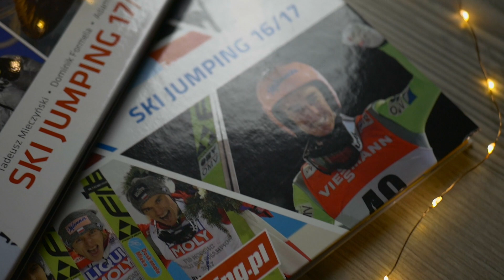Świąteczny PREZENT dla kibica skoków!